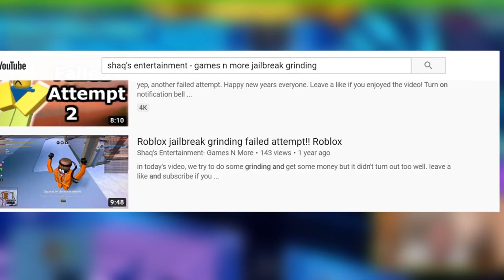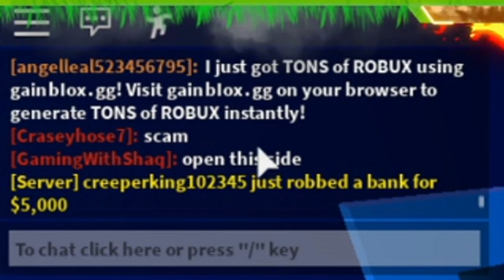Roblox jailbreak grinding failed attempt 3 but it's actually a successful one !?!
welcome to third jailbreak grinding attempt video. make sure to leave a like on the videos because this took me hours to do.